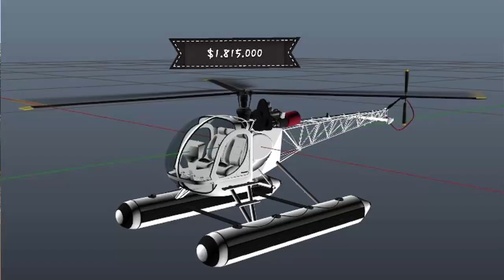Versteckte INHALTE im DLC !!! Neue Fahrzeuge und vieles mehr !!! Alle INFOS | NHW HD Deutsch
Versteckte Inhalte im San Andreas Super Sport Series DLC, alle Fakten und mehr jetzt hier !

⬇️🔥🔥Social Media🔥🔥⬇️
PSN: nasenhaarwombat
✔️ Working / Funktioniert ✔️